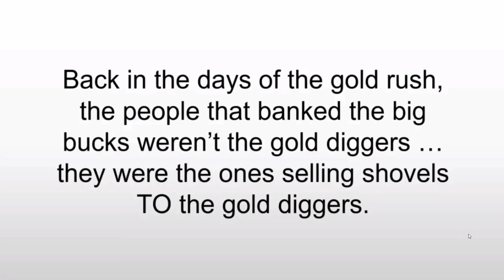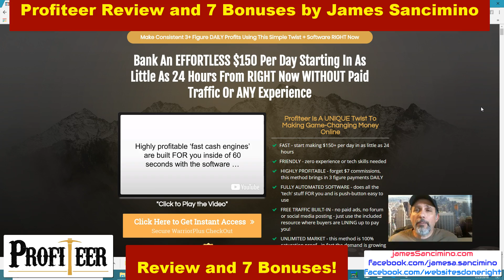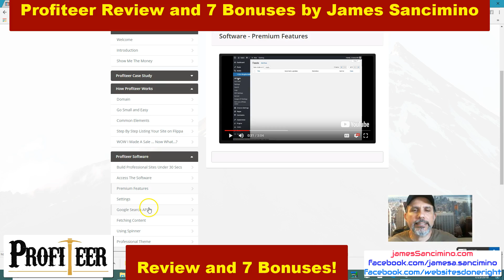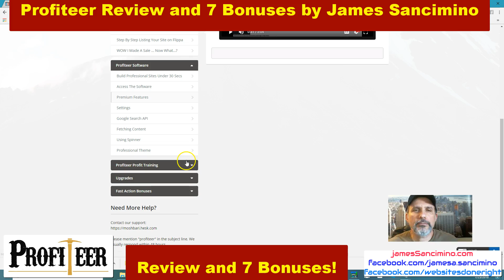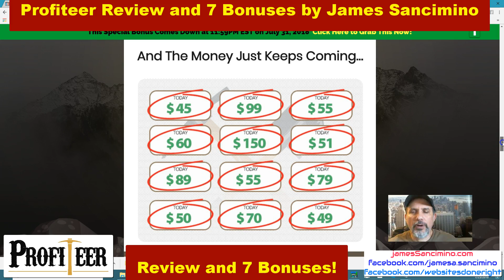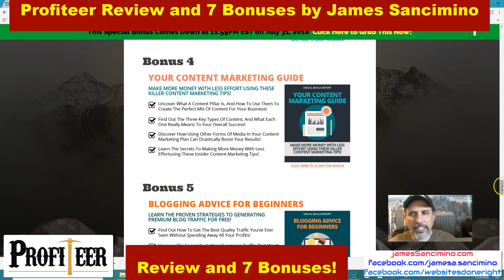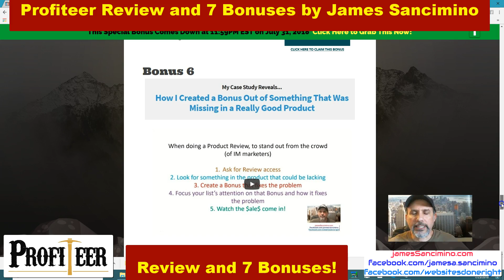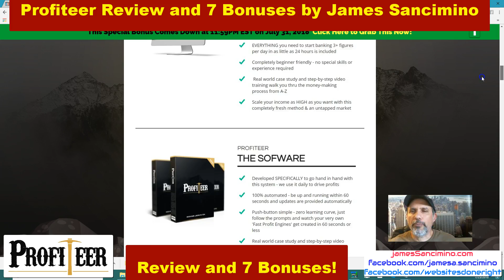⛏ Profiteer Review and Bonuses by James Sancimino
⛏ Bank An EFFORTLESS $150 Per Day Starting In As Little As 24 Hours From RIGHT Now WITHOUT Paid Traffic Or ANY Experience

📢 Imagine making $150 every day WITHOUT the need to have a mailing list to get started or any experience...

...and doing it in just 30 MINUTES a day.

▶ That's EXACTLY what you'll learn how to do when you pick up Profiteer.

Learn the same system that made them $150 Per Day...

▶ Mosh is exposing a top SECRET formula for making money online that is super EASY...

▶ Forget about wasting your time with the same rehashed garbage that you're sick and tired of seeing...

▶ When you pick this up, you'll be able to start getting results in just 30 mins/day.

▶▶ For only a short time:
Bonuses by James Sancimino